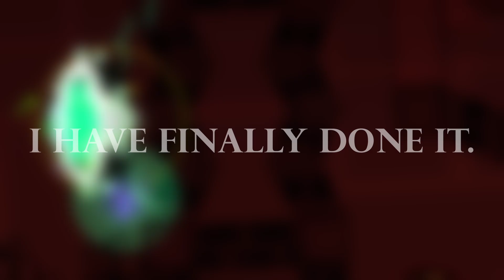CATACLYSM 100% (NEW FARTEST)